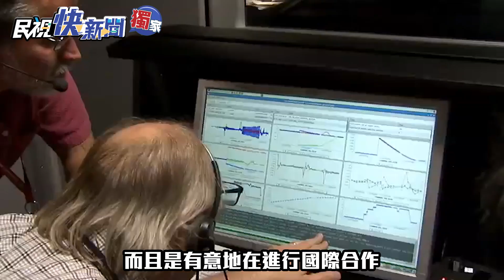獨家／台灣誕生首位「太空人」？ 專家尋求「台美合作」可能性 NASA總工程師陳友倫樂觀看待－民視新聞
【民視快新聞】台美關係持續突破，兩國是否可望在太空科技合作，讓台灣誕生首位「太空人」？領導NASA火星計劃EDL團隊的台裔總工程師陳友倫樂觀看待「國際合作」，也不忘勉勵台灣年輕人勇敢追隨自己的夢想。